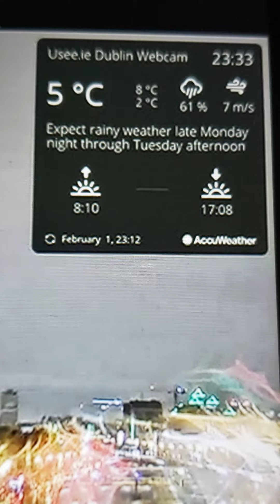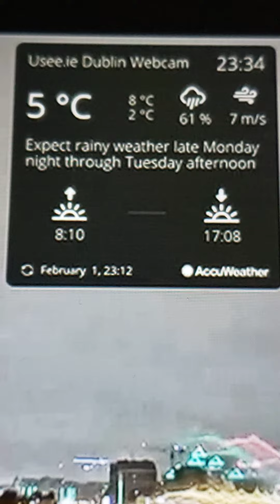what is this? YALL!